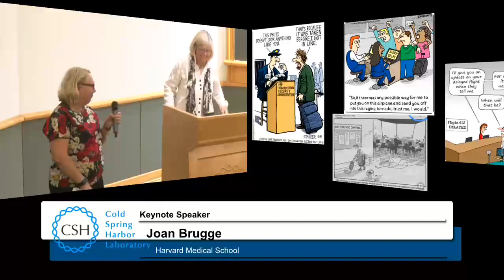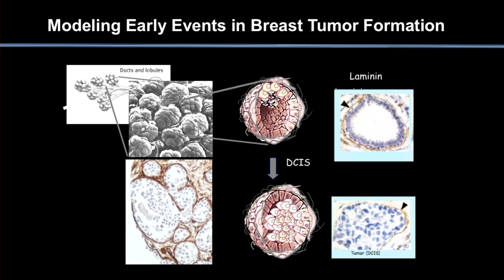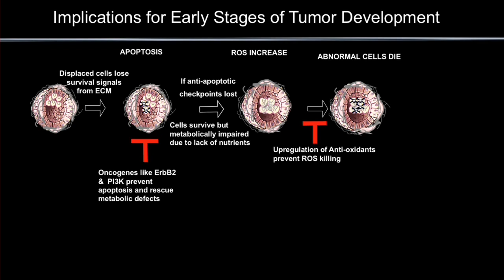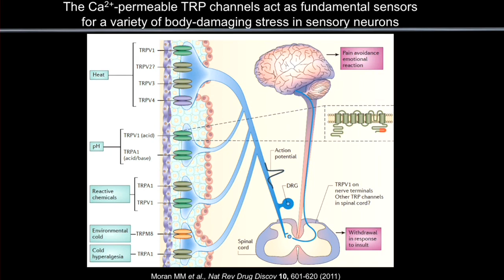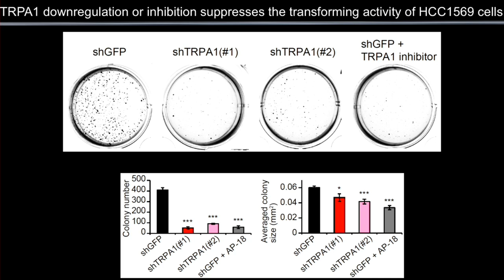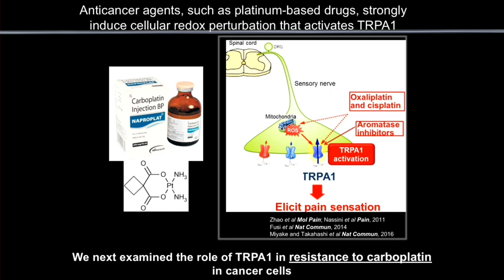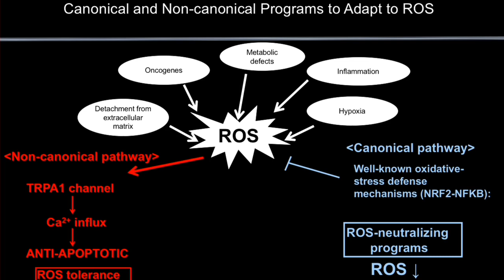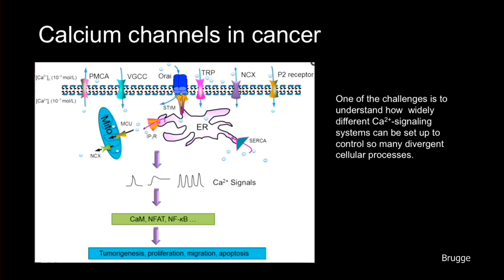CSHL Keynote; Dr. Joan Brugge, Harvard Medical School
"Oxidative Stress Defenses in Cancer" from the Mechanisms & Models of Cancer meeting 8/16/2018
Cold Spring Harbor Laboratory (CSHL) is a private, not-for-profit research and education institution at the forefront of molecular biology and genetics. During the months of March through December, CSHL functions as an advanced postgraduate center of research training through activities run by the Meetings & Courses Program. Every year, the Program runs roughly 30 scientific meetings and 30 short courses in all areas of biology, attracting more than 9,000 scientists from all over the world. The Leading Strand YouTube channel shares the talks given by keynote, public, and invited speakers at CSHL meetings and courses.